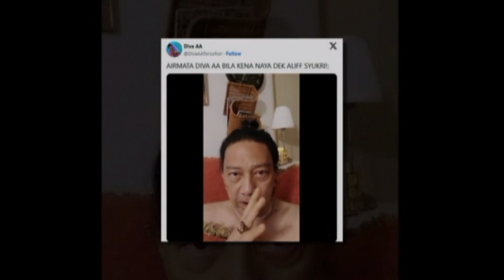“Tak Cukup Duit Kau Nak Bayar - Aliff Syukri Titip Pesanan ‘Padu’ Selepas Difitn4h Diva AA?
Sumber : Murai